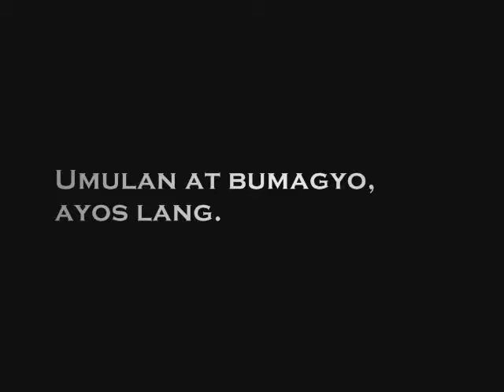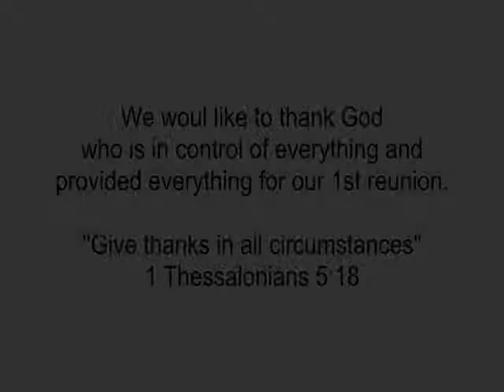Ibabao Elementary School Reunion (batch 2001-2002)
June 25-26, 2011, we had our first reunion at Maculot Resort in Batangas. It's such a good time with my classmates and friends.

Girls- Merliza Lacorte, Mary Rose Reyes, Jesirene Villanueva, Maicah Dizon, Cristina Hernando, Gerly Ibanez.

Boys- Joseph Pasumbal, Lowelle Ngoho, Harold Sanez, Patrick Paul Reyes, Darwin Robles, Vladimir Pasigpasigan, Jonnel Perez.

Cristina Matibag, Jimby Mendoza and the rest of the gang.. Punta kayo next time.. misssss namin kayo.. =)

God bless to my friends..